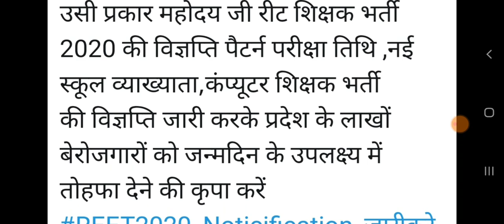रीट 2020, 1st ग्रेड 2020, कंप्यूटर भर्ती की मिल सकती ह आज सौगात // उपेन यादव ने किया ट्वीट